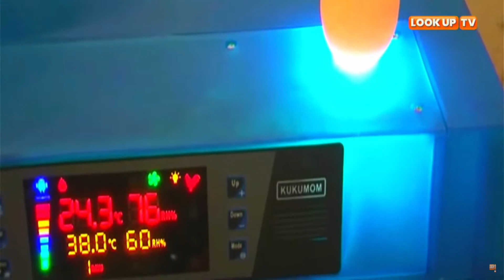Kajiado chicken rearing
Maasai women diversify into chicken rearing in Kajiado county.

NGOs issued them with training and solar-powered hatching incubators.